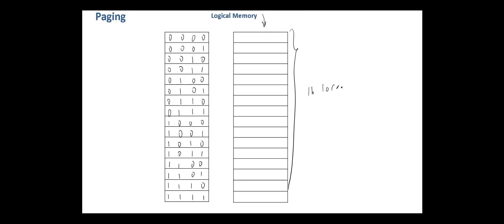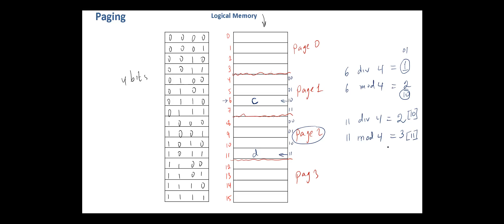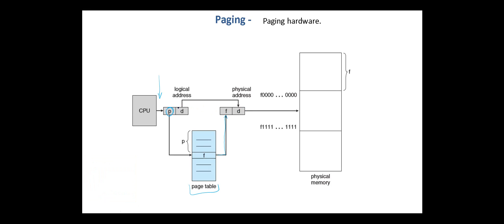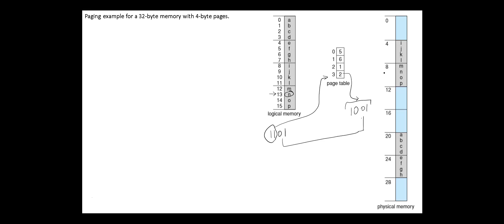OS Paging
Paging
Hardware Implementation of Paging
Page Table
Selecting a Page Table size to be a power of 2